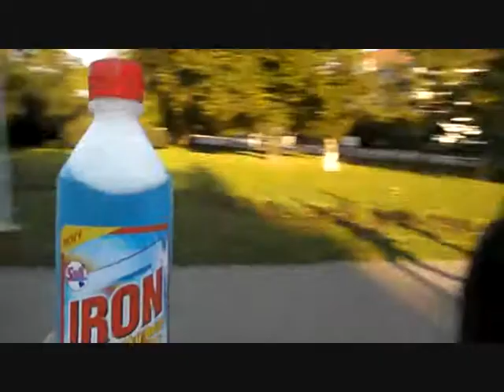IRON MEIDAN pozvánka - 29.9.2010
Podrobnosti o akci na popřídě na FB´s stránkách události.